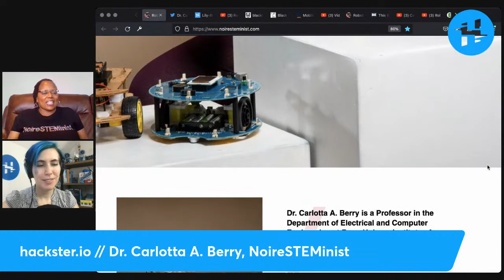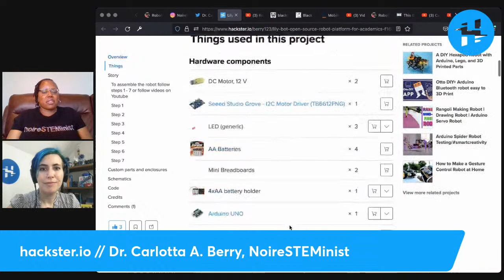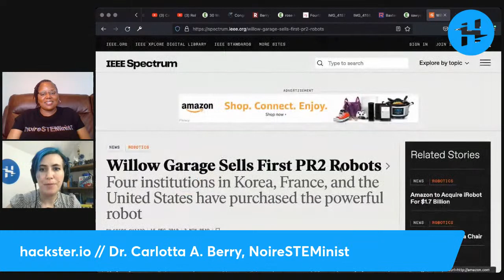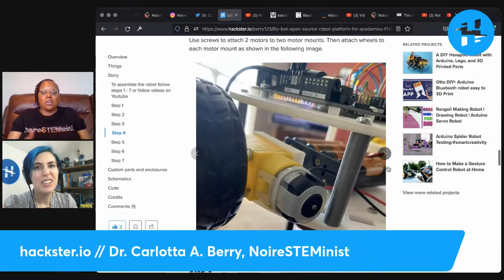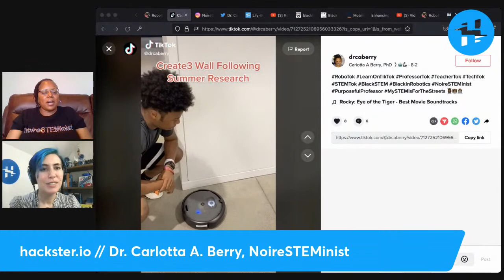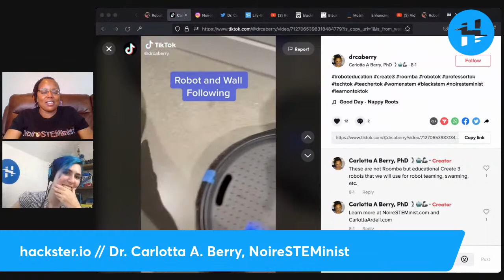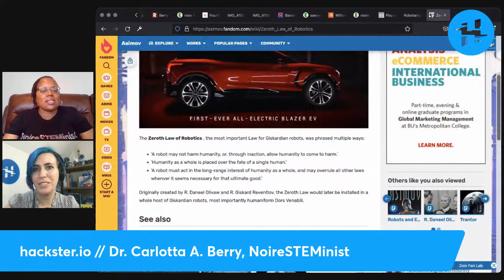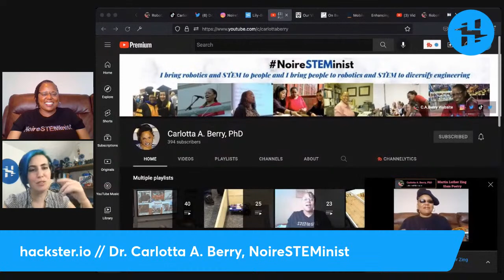Dr. Carlotta A. Berry, NoireSTEMinist // Hackster Café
Dr. Carlotta Berry is a robotics educator who explores interface design, human-robot interaction, and increasing underrepresented populations in STEM fields. The creator of Black in Engineering and Black in Robotics Dr. Berry is also the author of "Mobile Robotics for Multidisciplinary Study", and of "Elevated Inferno" – which brings STEM into the realm of romance! We sit down for a chat about robots and people, and the places where they overlap.